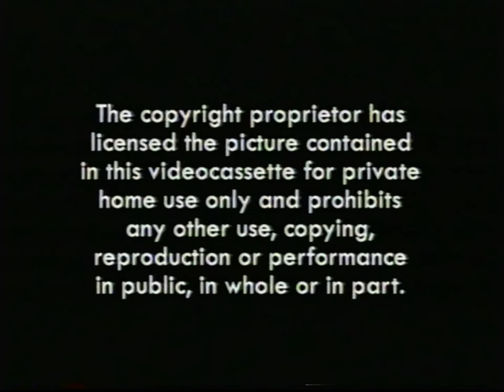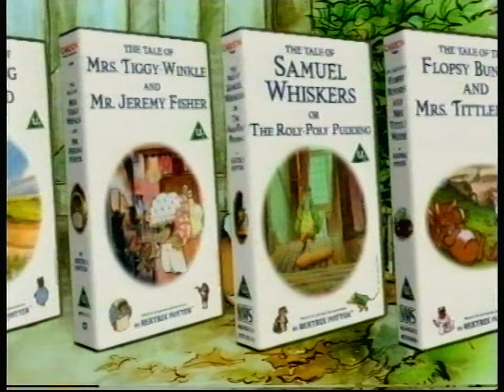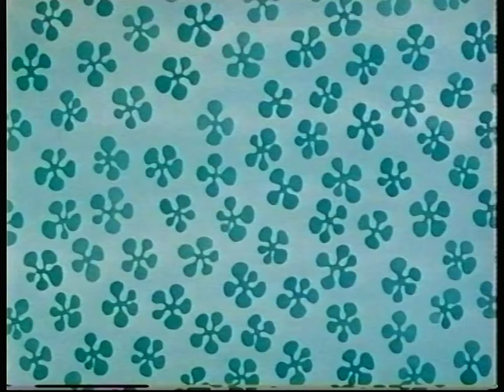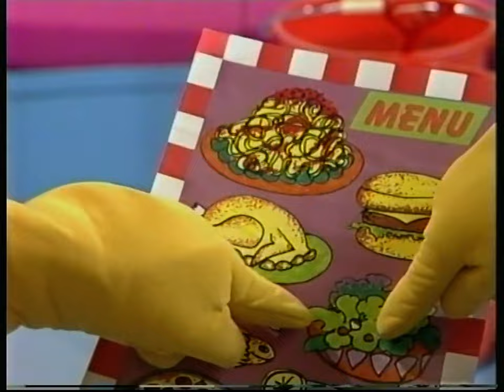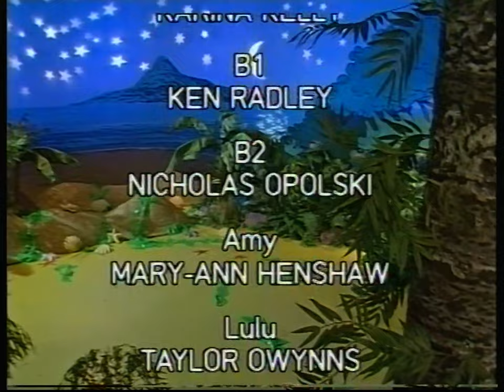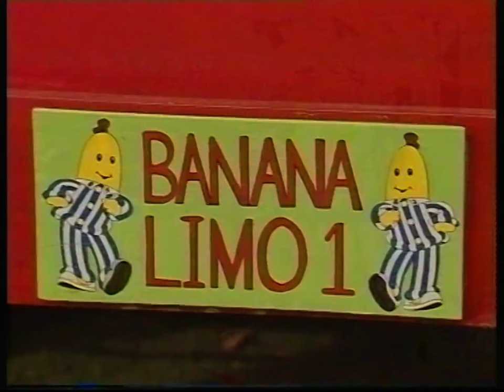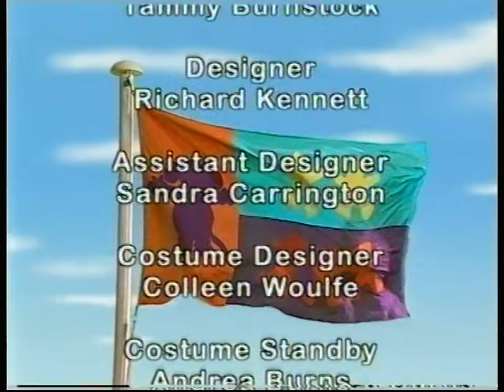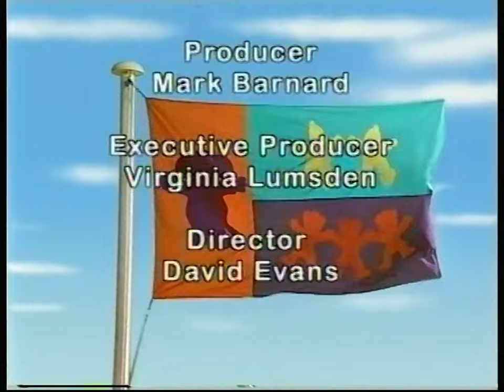Bananas in Pyjamas: Space Bananas (30370 52043 - 2002 VHS)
The climax is finally upon us. Released for the show's 10th anniversary, and unfortunately the last - two more tapes which include episodes from Series 6 were planned for the shelves, however, Carlton one way or another either had other plans that had a higher priority, the licensing for home video releases simply ran out, or that and the plug was pulled before a potential renewal process. In fact, it took me until 2011 (YUCKY YEAR) to learn of this tape's existence somehow, and that very copy has sat in my collection since. Only other possible way Farm Adventure and Dancing Daze copies exist is if they were pre-ordered via the Carlton website, and Carlton decided to send the stock to those who paid in the same vein as Sooty's Magic Birthday Party.
That being said, last year was the acquisition of my DVHS deck and the TBC to go along with the machine, as well as learning how to render the MPEG-2 files to MKV properly, it was time for this channel to reignite. One of the plans was to digitise every tape of this show released in England for the 30th anniversary of the franchise, in order for the full release line in the country to acquire some exposure to those in Australia and other countries who's curiosity might've potentially sparked. With the journey being complete, it's crazy how February was only a few months ago, especially since it feels this year is taking us through Lightspeed.
Point being made is how I hope the 20+ week long marathon of premieres either bought back memories for some, allowed others to learn some little history, or finally see specific tapes which might've been on the mindset for years. Sure digitising doesn't take near as much effort with my equipment, although its still MANY hours' worth of content for a singular series, that it still surprises me how much Carlton and Pickwick managed to release in the span of EIGHT years on the same format.